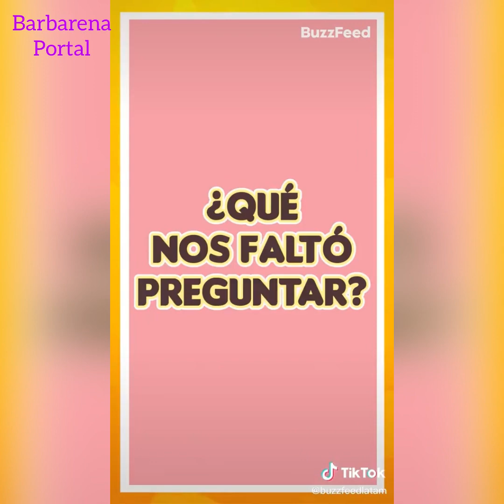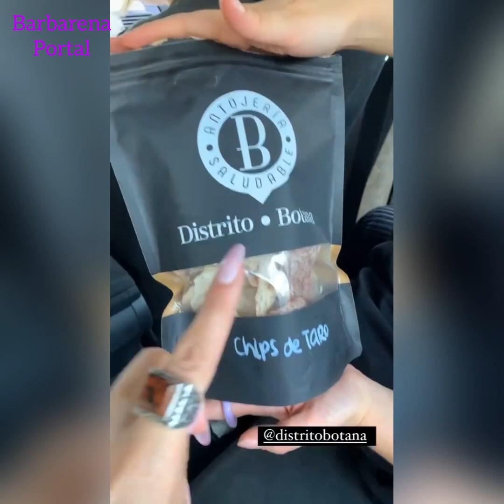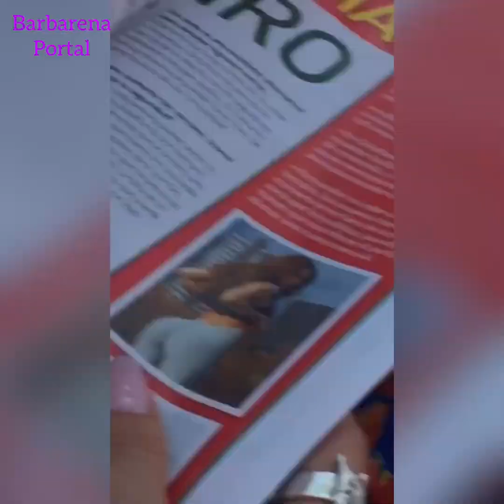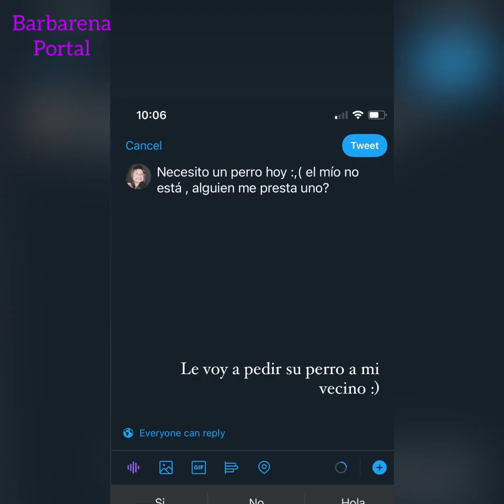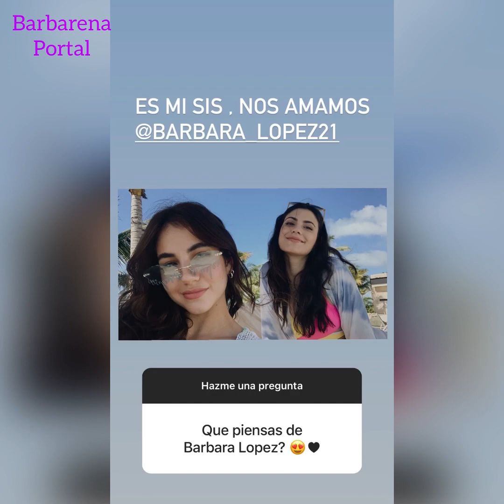Bárbara López e Macarena Achaga|Story|23/05/2021